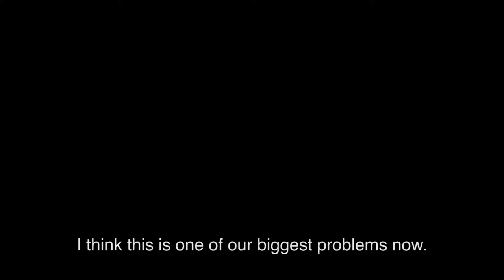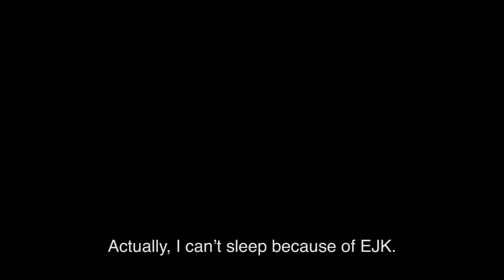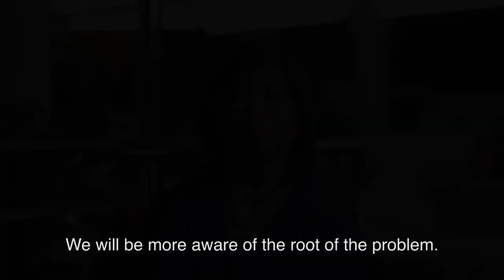"To Differ, Digitally," Mae Paner aka Juana Change, "Performances as Dialogue"